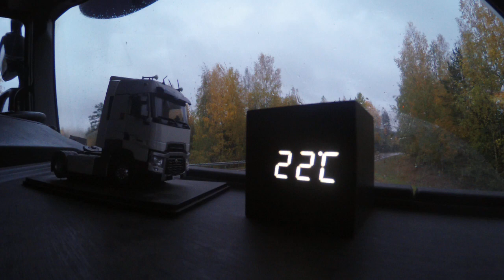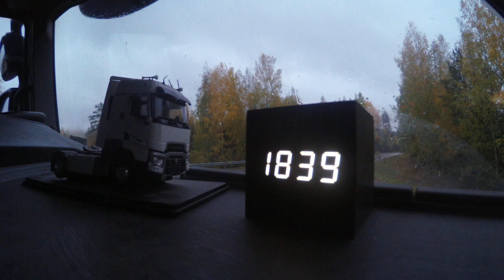Jarppenstrom-Leijat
To Ekaterina